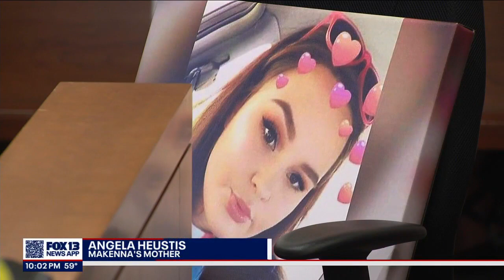JBLM soldier sentenced for 2 women's deaths at street racing event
Two women were killed at a car meet in Auburn by Rondale Hendricks, who was doing donuts in a car.